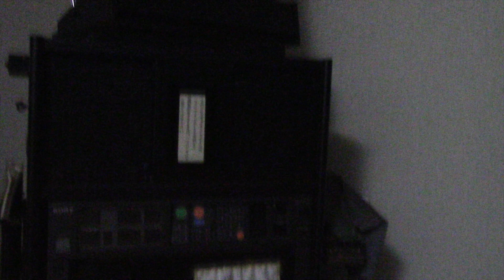Exploring beautiful abandoned places in Japan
Join us on a road trip trough Japan !

My athmospheric videos can sometimes be a bit long-winded. That is why I have made a compilation of almost all incredible abandoned places that we have explored last trip. Of course, there are also a number of abandoned places that i have not shown before.

Music from: Grillabeats and Co.AG Music